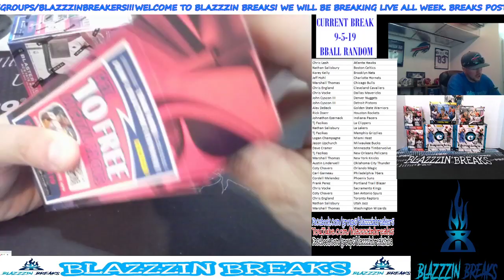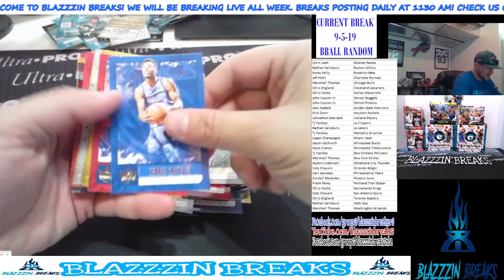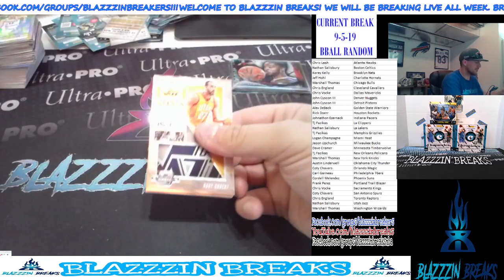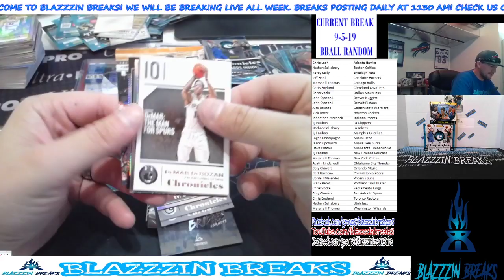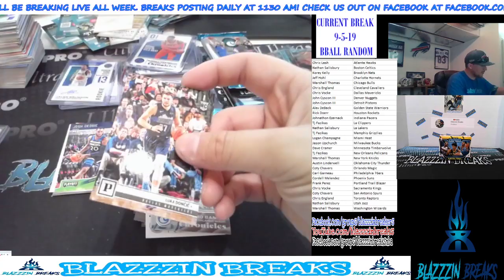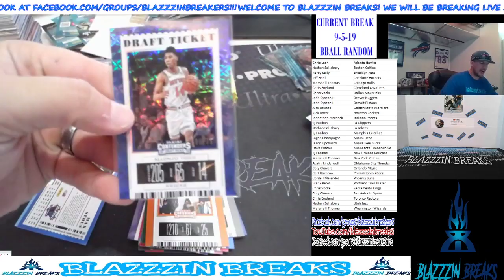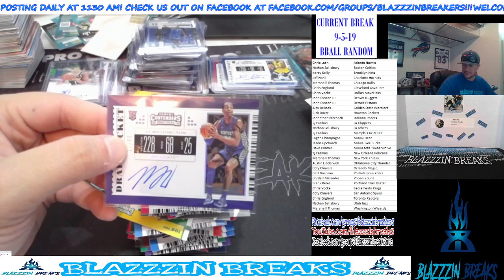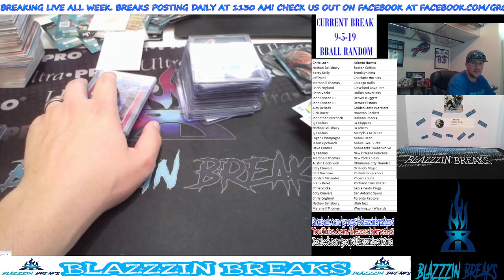Blazzzin Breaks Live Stream